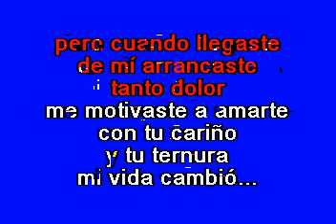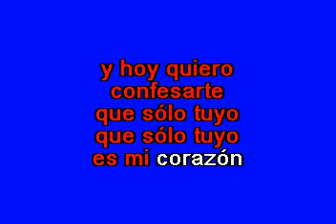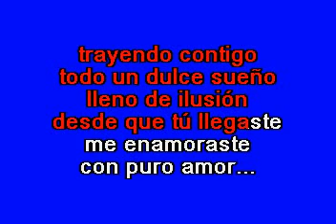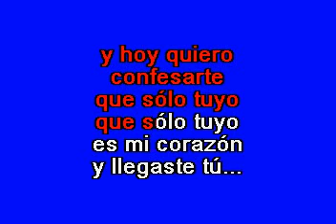Banda El Recodo Y Llegaste Tu Karaoke